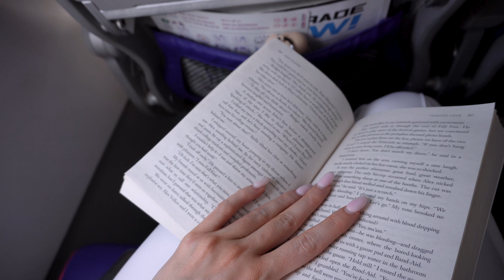reis ✨ ITAALIASSE ✨ koos õega: erinevad linnad, Harry Styles kontsert jm.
siin see on! meie tore väike meenutus reisist, mis jääb kindlasti elu lõpuni meelde. kuumad ilmad, ringi reisimine, mega kontserti elamus, hea toit ja meeleolu - see kõik iseloomustab meie aega Itaalias. kuigi me olime reisi lõpuks väsinud, siis ma astuks juba homme uuesti lennukile ja teeks seda kõike uuesti kui saaks 😃.

♪ Frappuccino (Prod. by Tim Diedrich @timdiedrichmusic )